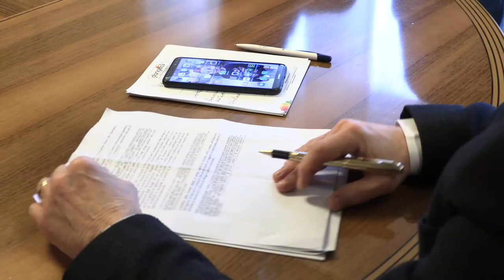Chieti. Il Comune presenta le nuove politiche per la casa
L’Amministrazione Comunale di Chieti ha presentato questa mattina le nuove iniziative che verranno poste in essere per quel che concerne le politiche della casa